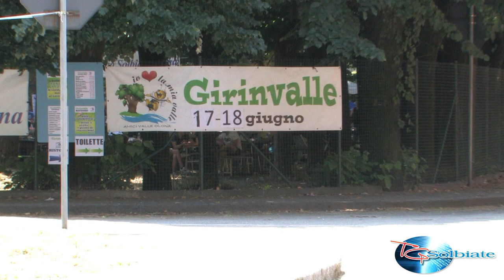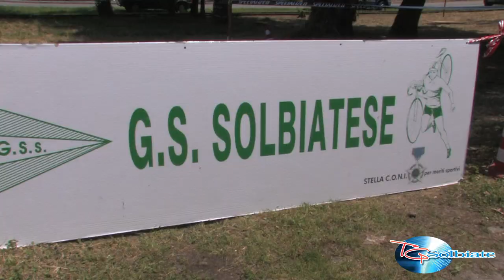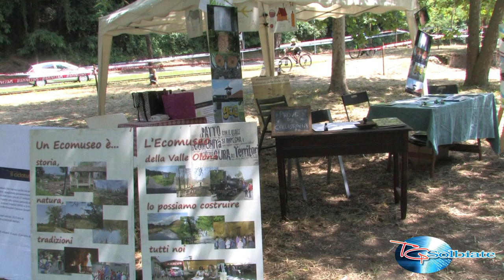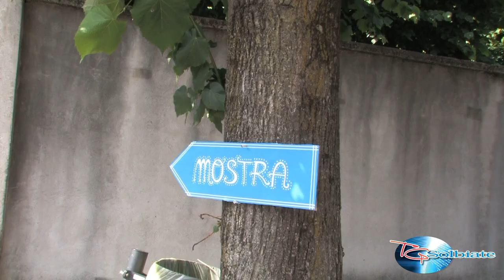Tg Solbiate Giugno 2023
Fatti accaduti a Solbiate Olona nel mese di Giugno 2023